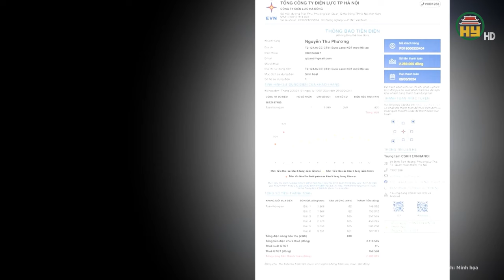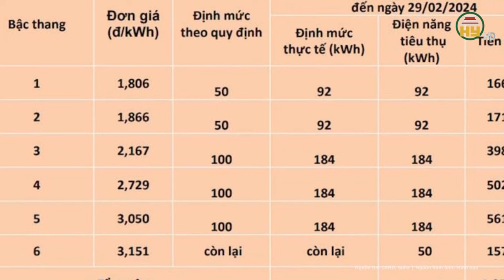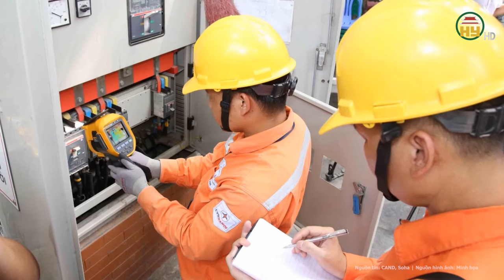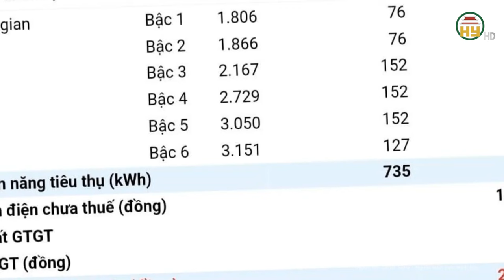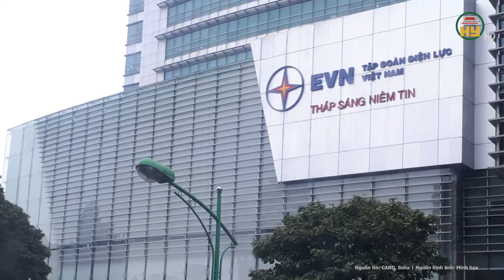Hà Nội: Nhiều hộ gia đình “choáng váng” với hóa đơn tiền điện tăng gấp đôi sau tết, EVN nói gì?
Tin tức 24h mới nhất | Hà Nội: Nhiều hộ gia đình “choáng váng” với hóa đơn tiền điện tăng gấp đôi sau tết, EVN nói gì?
Mấy ngày gần đây, người tiêu dùng Hà Nội cho biết hóa đơn tiền điện tháng 2 tăng vọt. Nhiều người thắc mắc về cách tính tiền điện theo bậc thang khi gộp 2 tháng mới thanh toán, liệu có làm tiền điện bị “đội lên” hay không, trong khi biểu giá điện hiện nay được thiết kế làm 6 bậc. Trong đó, bậc 1 có giá thấp nhất (50 số đầu là 1.806 đồng/kWh), bậc 6 có giá cao nhất (401 số trở lên có giá 3.151 đồng/kWh). Do vậy, nhiều khách hàng e ngại nếu dùng nhiều thì số bậc nhảy càng tăng, tiền đóng nhiều hơn so với đóng từng tháng.
Địa chỉ: 164 Nguyễn Văn Linh, thành phố Hưng Yên, tỉnh Hưng Yên
Tiktok: Truyền hình Hưng Yên
Facebook: Đài Phát thanh và Truyền hình Hưng Yên
Zalo: Đài PTTH Hưng Yên